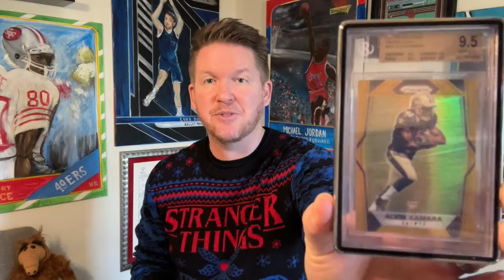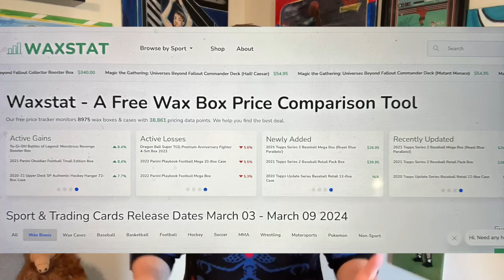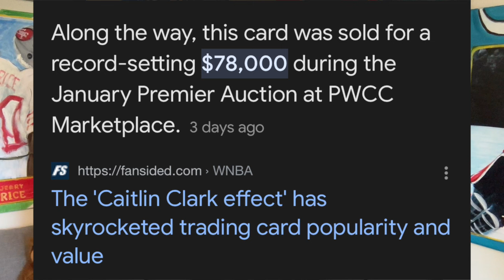BEWARE Bedard Young Guns Shill Bids + Caitlin Clark Signs BIG Deal with Panini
2023-24 Series 2 Hockey cards are out! Excitement is high for all things Connor Bedard and his Young Guns cards. But be careful out there!